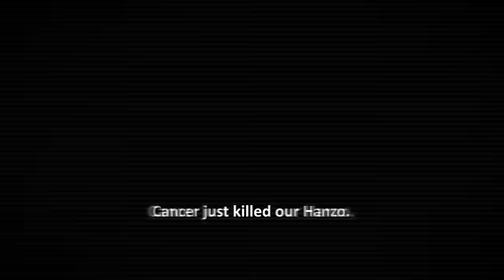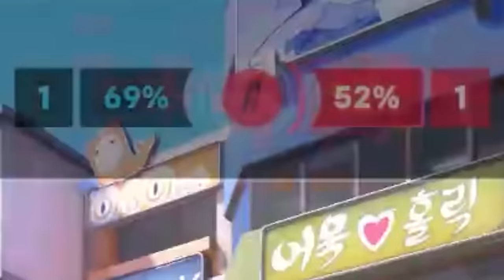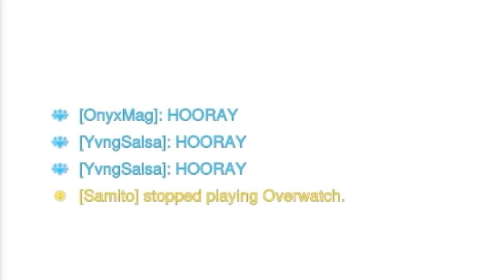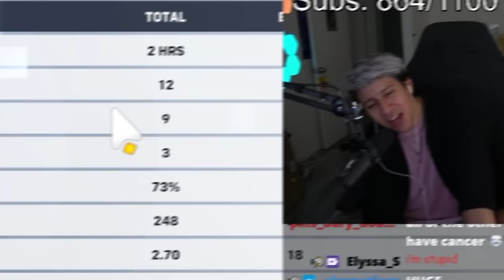Name A Less Iconic Duo In Overwatch